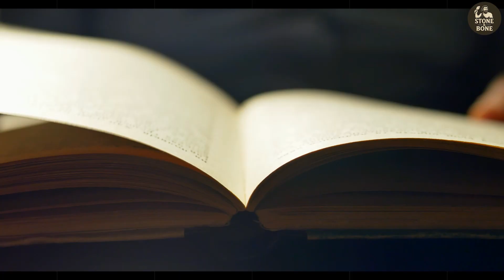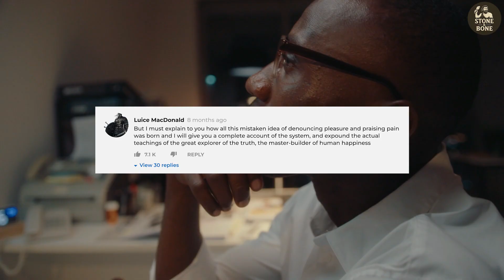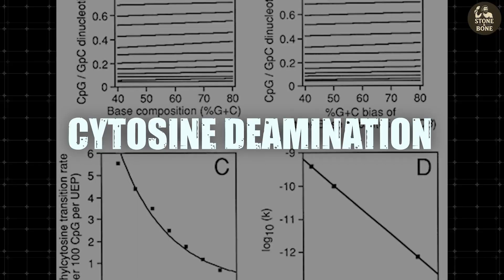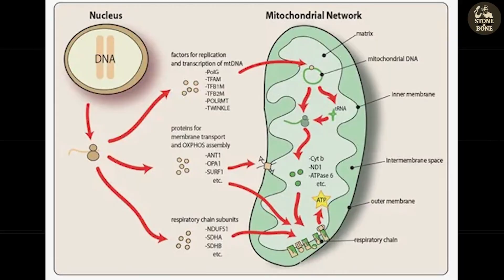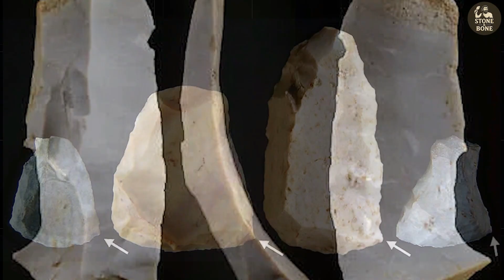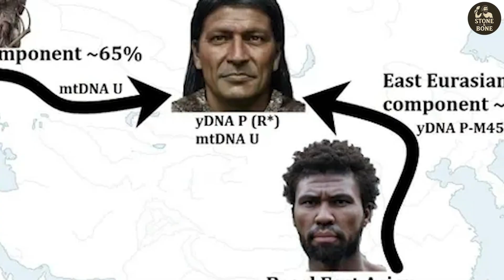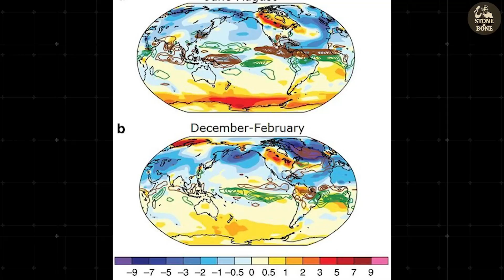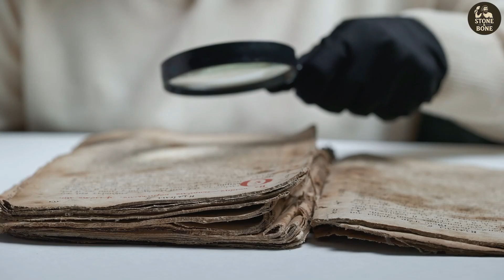How Ancient DNA Rewrote the Origin of the Clovis People | A Lost Chapter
Around 12,600 years ago, on a quiet Montana hillside, a young child was laid to rest with extraordinary care — surrounded by more than 100 expertly crafted stone tools, priceless in Ice Age terms. When researchers finally sequenced this ancient boy’s DNA in 2014, they unlocked a genetic time capsule that reshaped everything we thought we knew about the first humans in the Americas.

This is the story of Anzick-1, the Clovis child whose genome solved one of archaeology’s greatest puzzles and revealed how the earliest Americans spread across two continents with astonishing speed. Far from being just another DNA discovery, it’s a sweeping tale of survival in Beringia, migrations along the Pacific coastline, and the rise of masterful mammoth hunters.

Here’s what we uncover:
• How the Beringian refugium shaped Native American genetics between 23,000–20,000 BC
• Why the Clovis culture wasn’t actually the earliest in the Americas
• New evidence supporting the coastal migration route through rare mitochondrial lineages
• The advanced engineering behind Clovis stone technology
• The mysterious Ancient Beringians — a forgotten population revealed through DNA
• Why so many Ice Age megafauna vanished shortly after Clovis culture faded

From the icy world of the Last Glacial Maximum to elite mammoth-hunting strategies, from ancient Siberian gene flow to the rapid expansion across a new world — this is the clearest picture yet of how the first Americans arrived and thrived.

And their genetic legacy endures today in modern Native American communities, carrying the same ancestral Y-chromosome and mitochondrial lineages born in Beringia thousands of years ago.

00:00 Introduction
02:20 The Child Who Waited 12,600 Years 🧬
04:06 The Myth of the Clovis First 🏹
06:00 Born in a Lost Land: Beringia 🌍
08:06 The Great Crossing 🌊
09:04 The Clovis Revolution ⚒️
11:32 The DNA Verdict 🧬
13:01 Extinction and the Younger Dryas ❄️
15:02 Language, Legacy, and Living DNA 🧬
16:41 The Mystery That Still Remains 🧭